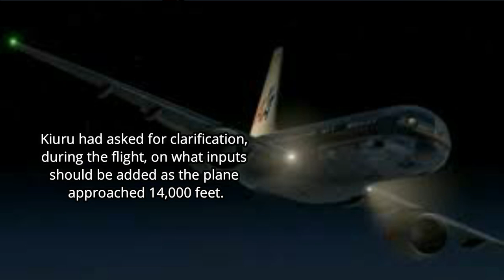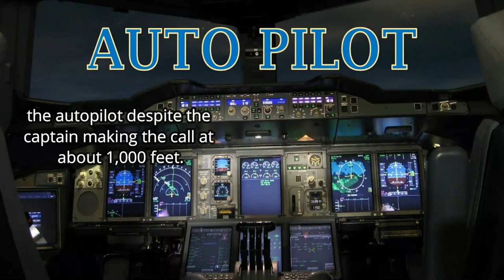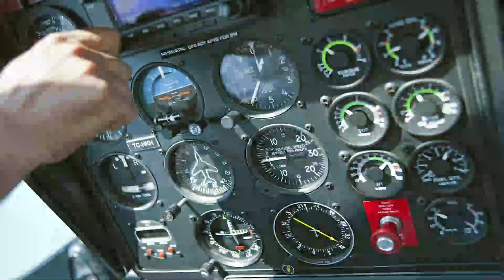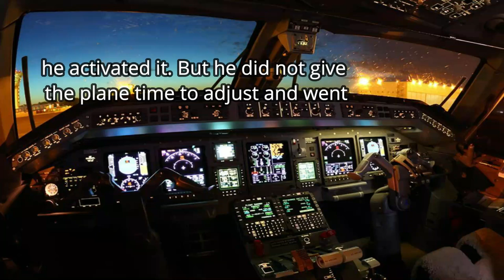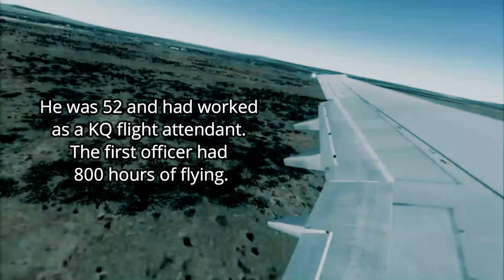How Kenya Airways Flight KQ507 Crashed in Doula Cameroon | THE Key Errors | THE HOW S02E07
What led to the crash of Flight KQ507 in Doula May 5 2007?